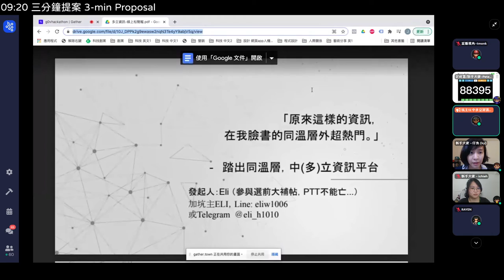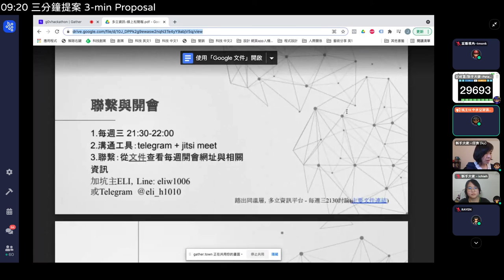g0v tw hackath44n — 提案 — 踏出同溫,中立資訊 ／ eli — 第肆拾肆次黑客松